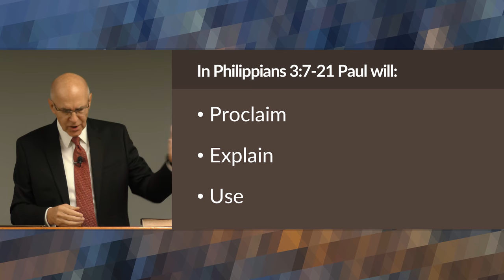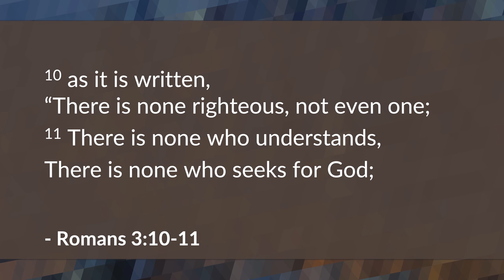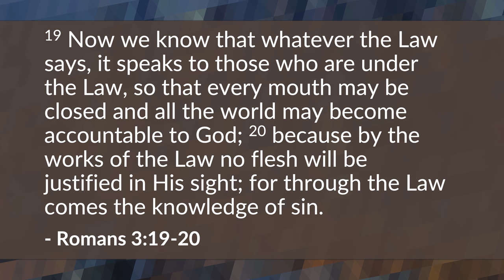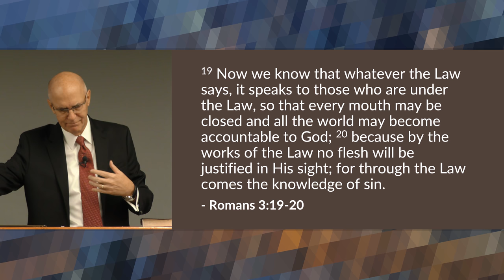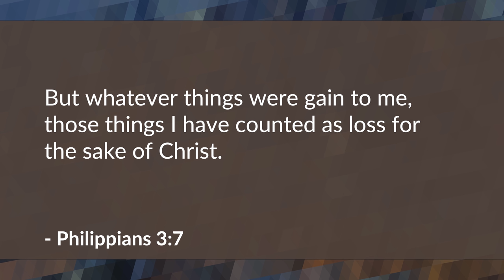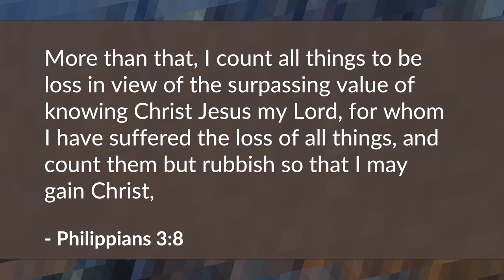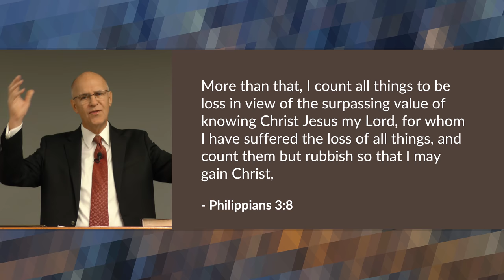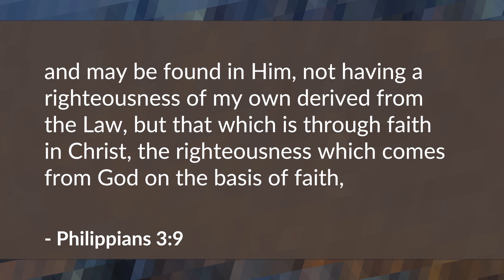The Mature Christian Seeks Righteousness by Faith: Part 2 (Philippians 3:7-21) – Mike Mazzalongo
Paul concludes his argument that the gospel he has preached and modeled is superior in its ability to save and reward those who believe and remain faithful to the end. (Philippians 3:7-21)